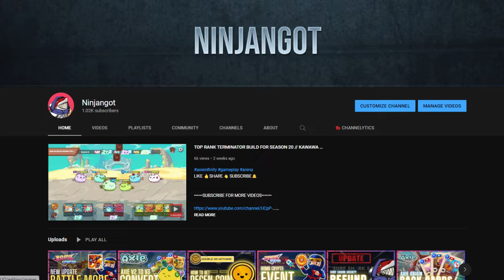AXIE ORIGIN STAGE 4 : CROSSROAD // GET FREE AXIE // FULL GAMEPLAY